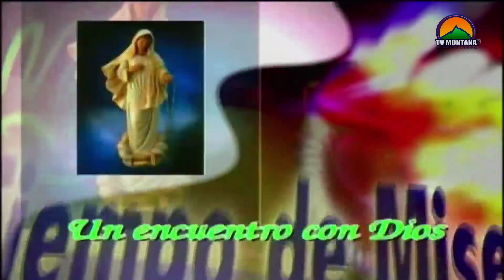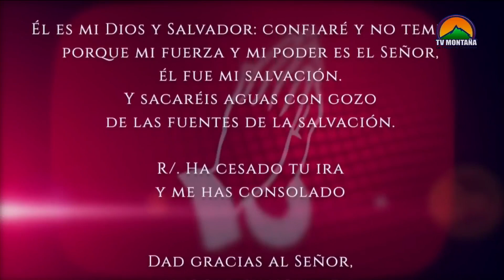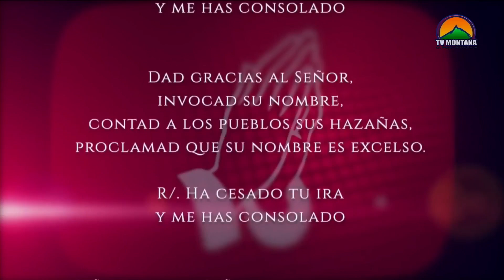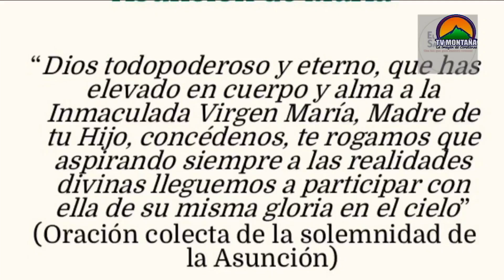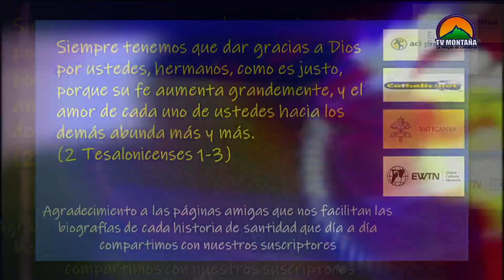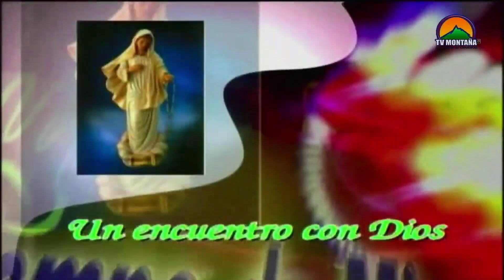TIEMPO DE MISERICORDIA